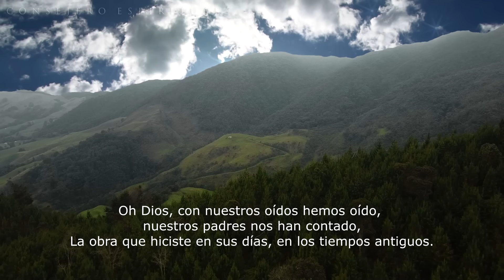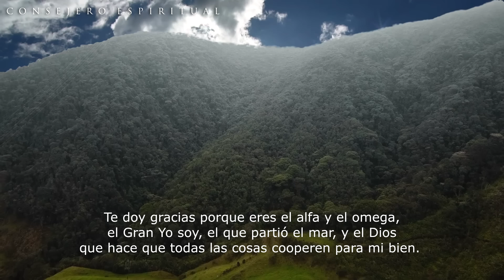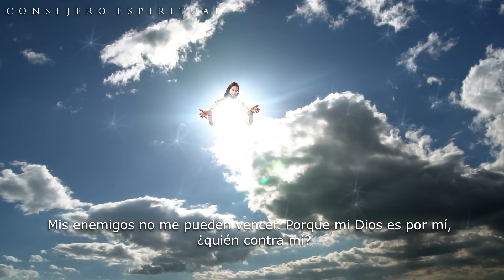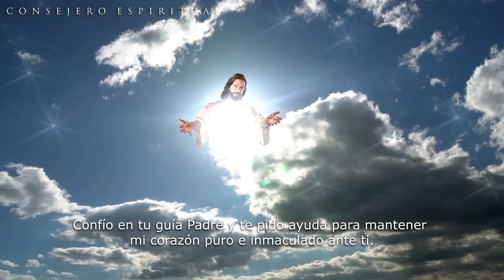SALMO 44: Aleja y vence a tus enemigos para siempre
Descubre el poderoso Salmo 44 de la Biblia Reina Valera para derrotar a tus enemigos y alejar las malas energías de tu vida para siempre. ¡Encuentra paz y protección en este Salmo poderoso!

¿Te sientes atacado por la envidia, maldiciones o planes ocultos que buscan perjudicarte? En este video, te presentamos el Salmo 44, una oración poderosa que te ayudará a alejar y derrotar los planes de tus enemigos, tanto visibles como invisibles. Este salmo es una protección espiritual efectiva contra cualquier maldad que se interponga en tu vida, cancelando todo tipo de maldiciones, envidias y malas intenciones que puedan estar afectándote.

Descubre cómo aplicar el Salmo 44 en tu vida diaria para protegerte de ataques espirituales y emocionales, y cómo puedes utilizarlo para cancelar cualquier maldición que haya sido puesta sobre ti. Dios te da la victoria sobre tus enemigos y te rodea de Su protección y gracia.

No te pierdas este video que te enseñará a invocar el poder del Salmo 44 y te brindará la seguridad de que Dios está a tu lado, cancelando cualquier mal que intente afectarte. Reza con fe y confía en la poderosa protección divina que te envuelve. 🌟🛡️🙏